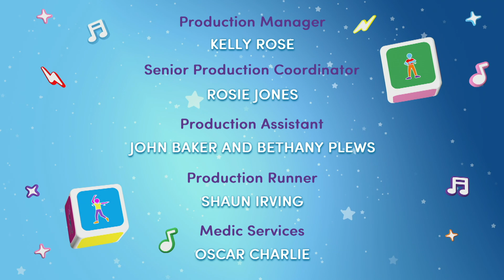Milkshake! Bop Box Boogie - Full Episode | Playful Household Pets | Kiera & David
Join in at home with the Milkshake! presenters as they show how to do some pet-tastic and purr-fect dance moves in this spectacular Bop Box Boogie!